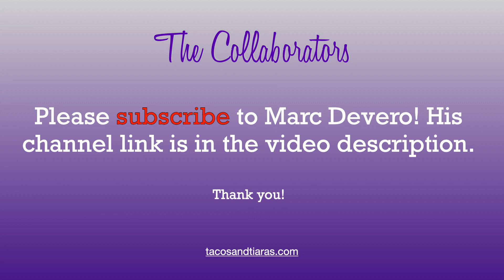"Honestly" Stryper cover and COLLAB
In lieu of a Freestyle Friday, here’s one of the collaborations that wrapped up recently!

@MarcDevero  His talent on the keys and his creativity with video editing made it possible for you to enjoy our cover of Stryper’s “Honestly”.

We also welcome further collaboration if you want to mix in your talent on guitar, bass, drums, additional vocals… 🥰 Please feel free to contact Marc for collaborations if you enjoyed his performance!

💜GRATITUDE💜

I feel grateful that Marc used his voice to let others know he is interested in collaborating! I feel even more grateful that he was willing to let me pick a song, and he learned it even though it was new to him. I feel happy seeing Marc SHINE on one of my longtime favorite songs.

I feel grateful for all of the collaborators who offer me the opportunity to bring you music in a way that I’m not able to do it on my own with my ukulele (or whatever instrument I’m trying to play). LOL  I consider myself a musical entertainer or musical lightworker, not a musician or vocalist. And alone, I'm just enough of a musician to be entertaining! I give my best effort in these videos for the collaborators I’m working with, and we do it for YOU!

Thanks to Dan Anderson @DanAnderson_TheMaddestShredder  where I first met Marc as well as many other other YTers who SHINE music, light, and kindness into the world.

Thanks to Metal Head Hippie @MetalHeadHippie  for his community that BUILDS MANY musicians by sharing their music and providing an avenue on which to connect with each other. We SHINE brighter TOGETHER!

I feel grateful that YOU enjoy these videos because we enjoy the opportunity to do what we love. MUSIC! Working with fellow musical creators allows us to SHINE BRIGHTER TOGETHER 💜🕯💜 Our joy in making music together 💜RAISES THE VIBRATION💜

💜MUSIC HEALS💜

Xoxo,
Leenie

My landing page gives you a pretty good overview of my mission and purpose 😊